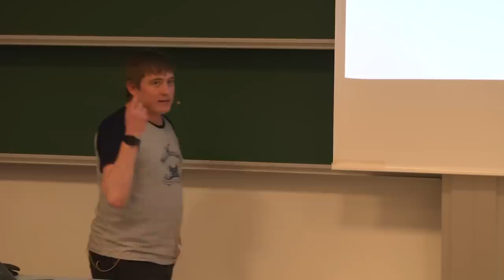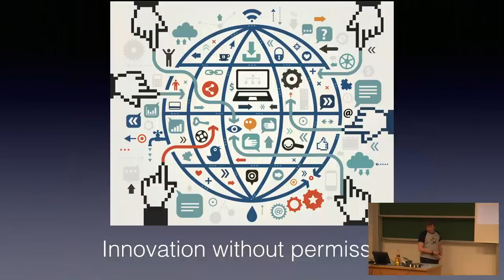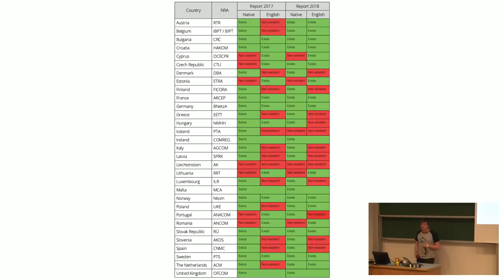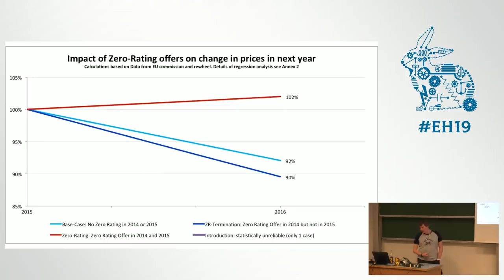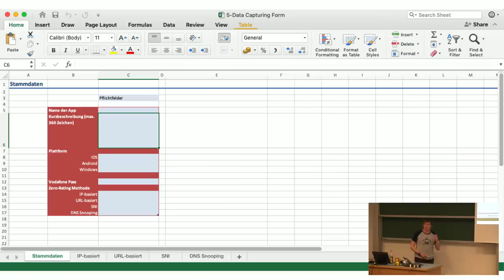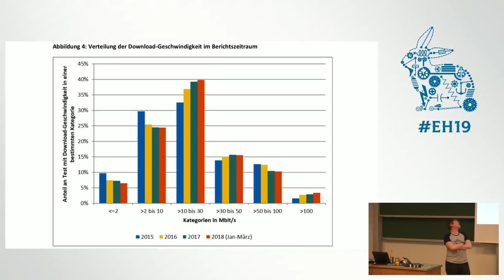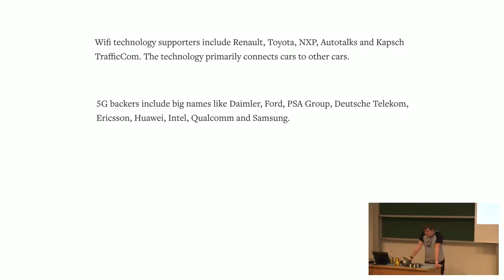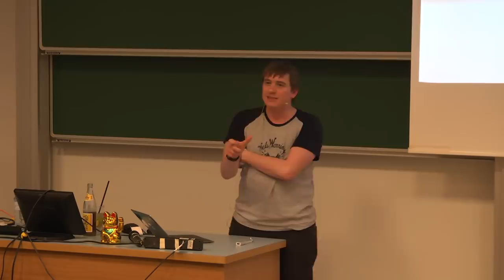Easterhegg 2019 - Wie frei ist unser Internet? Netzneutralität in Europa auf dem Prüfstand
Europa hat nun seit 2,5 Jahre einen gesetzlichen Schutz der Netzneutralität. Dieser Talk liefert eine kritische Reflektion über den Status-Quo und die bevorstehende Reform der europäischen Regeln zur Netzneutralität in 2019.

In Europa wurde 2016 nach jahrelangem Kampf eines der Grundprinzipien des Internets, die Netzneutralität gesetzlich abgesichert. 2019 stehen diese Regeln auf dem Prüfstand und werden von der EU reformiert. Dieser Talk widmet sich der Ist-Situation nach 2,5 Jahren Netzneutralität in den Netzen Europas und basiert auf Studie des Vereins epicenter.works mit einer Vollerhebung aller Zero-Rating angebote. Darüber hinaus werden zentrale Themen der bevorstehenden Reform angesprochen, wie 5G und Spezialdienste. Zuletzt widmen wir uns noch den Datenschutzproblemen die auftauchen, wenn Provider allzustark in das Internetverhalten ihrer Nutzer eingreifen.

Thomas Lohninger